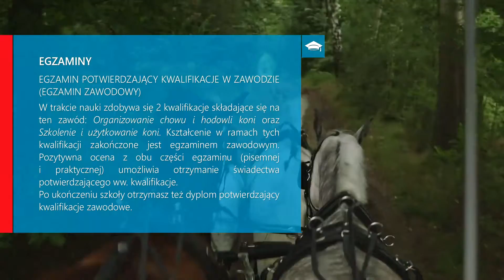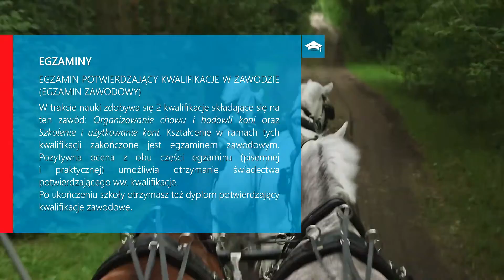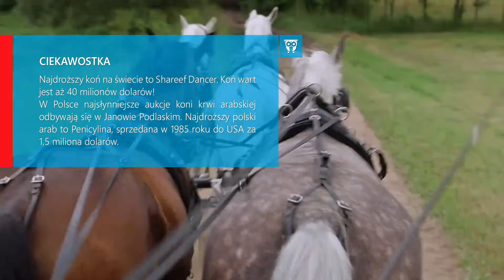Hodowca koni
autor: GlobalFun Studio.
Film z cyklu zawody techniczne